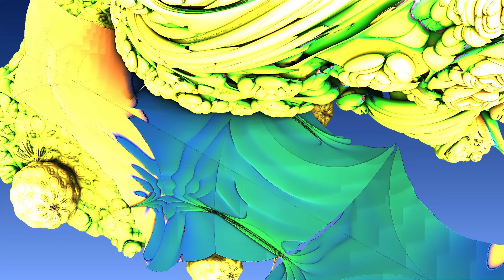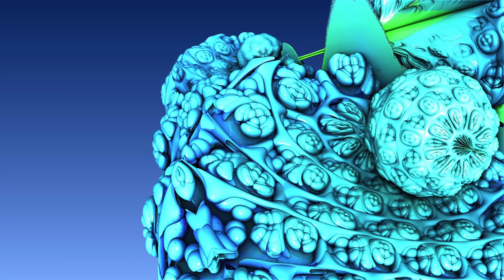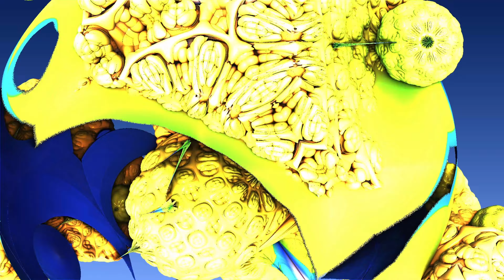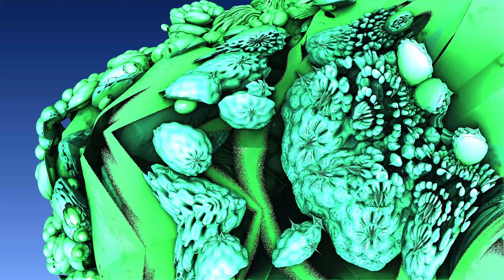Don't push the button, ambient Music and Mandelbulb3D animation